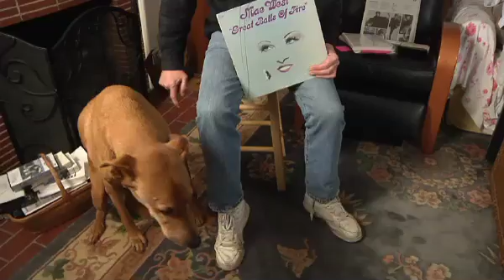"Rollo Howls and Mae West Smiles as Ian Whitcomb Conducts"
"The Most Beautiful Old Dog In The World" ~ With his  Old Master (who was once one of the most beautiful rock stars in the world)
The dog's name is Rollo and he is a great pal.

"The Most Beautiful Old Dog In The World" ~ Rollo with his "Old Master"